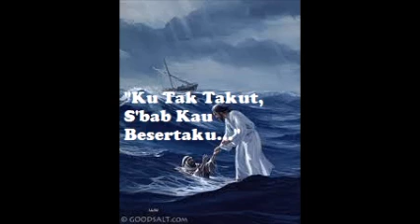Worship Time "Ku Tak Takut, S'bab Kau Besertaku..."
ROH KUDUS HADIR DI SINI

Roh kudus hadir disini
Mengalir di Bait Suci
Perkara ajaib pun terjadi
Kuasa mujizat nyata
Karna Roh Allah sedang bekerja
Reff :
Tiada yang mustahil
Dan tiada yang sukar
Bila Roh Allah turut bekerja

Bagi orang percaya
Diantara kita

DALAM LEMBAH KELAM
Sekalipun aku dalam lembah kelam
Ku tak takut s'bab Kau besertaku
Sekalipun badai topan datang menerpa
Ku tak gentar s'bab kau di sisiku
Reff :
Aku percaya
Berkat-Mu atasku melimpah
Kebajikan, kemurahan s'lalu mengikutiku
Kupuji, kusembah Kau Tuhan